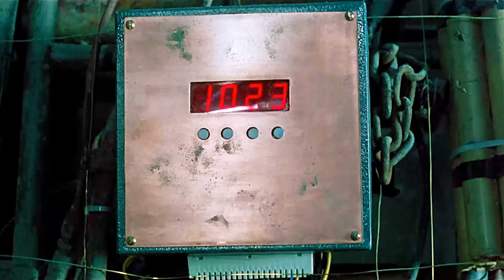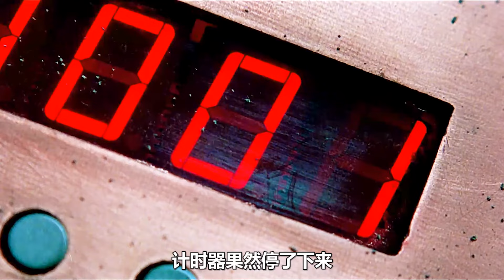《鼠膽龍威》：張學友飾演成龍，成龍大哥提出強烈抗議